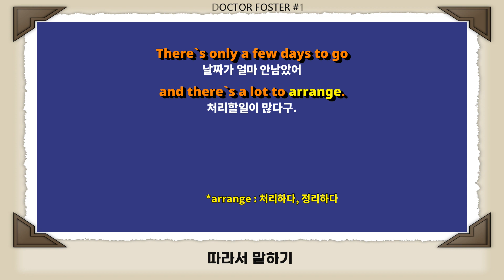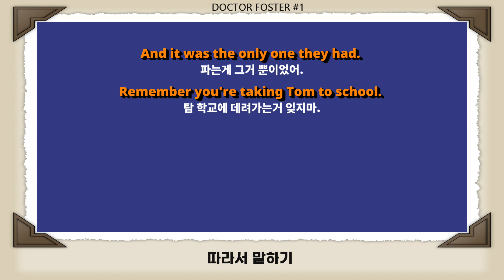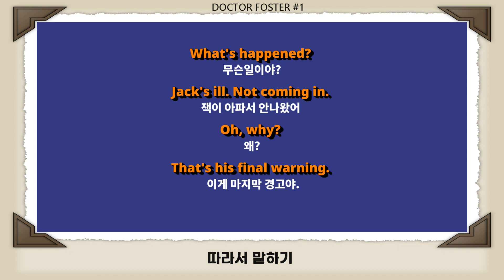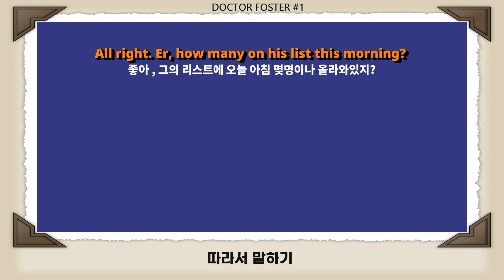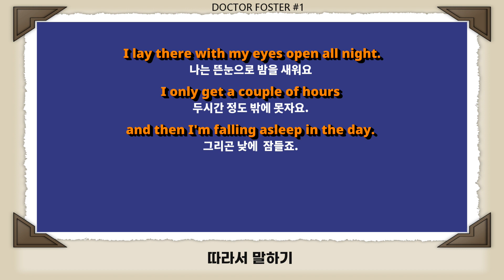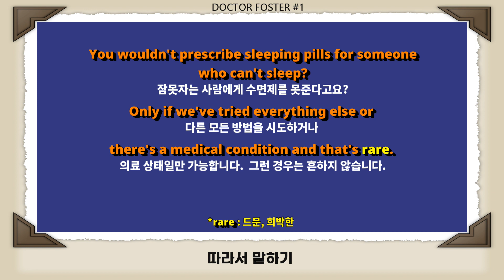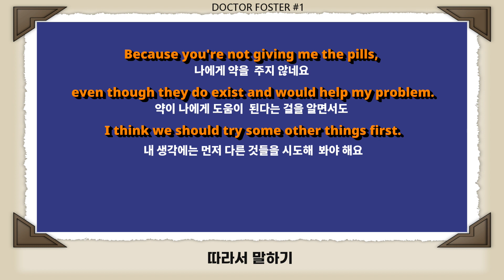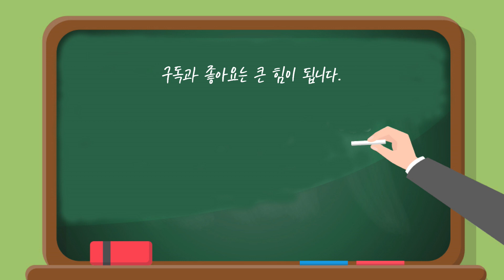[부부의세계]원작 닥터포스터로배우는 영어part#1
부부의 세계 원작인 영국드라마 닥터포스터로 영어공부해요.

공부방법:
1. 듣기
2.따라하기
3. 다시 듣기

입을 열어 계속하여 영어로 반복하여 말하다 보면 어느 순간 영어듣기와
말하기에 익숙해지게 됩니다.